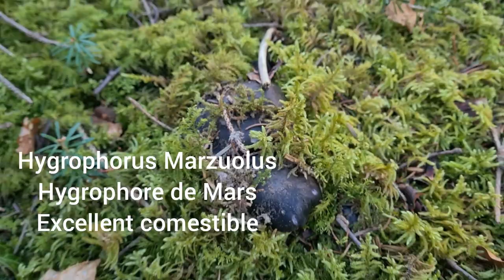Petite sortie champignons ! 26/02/22